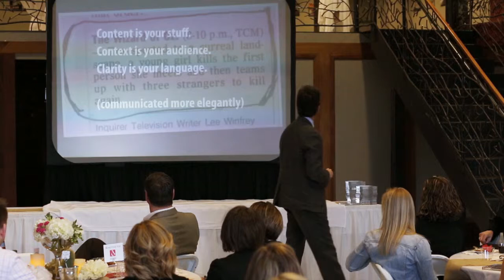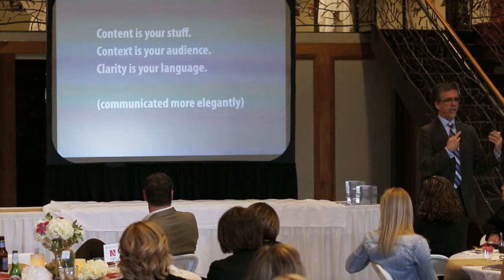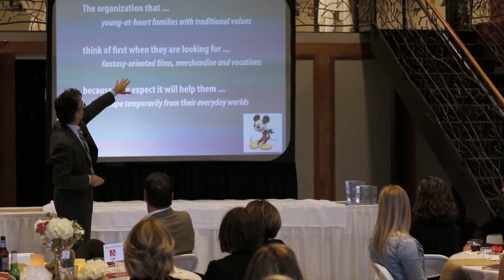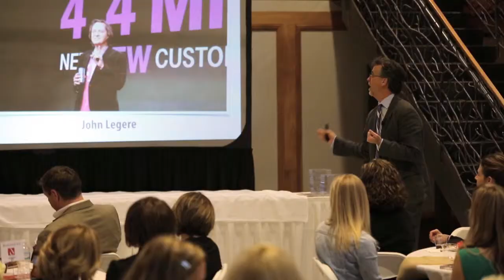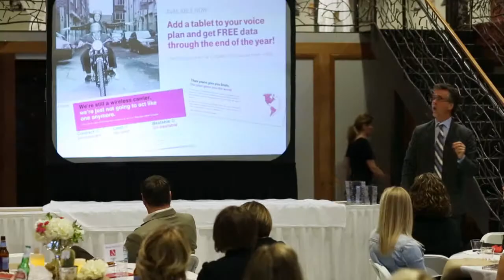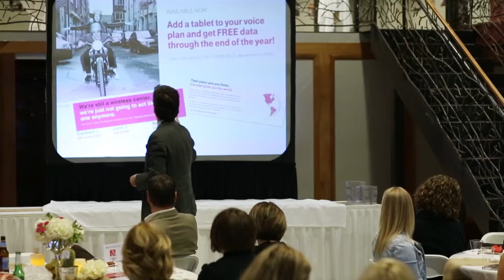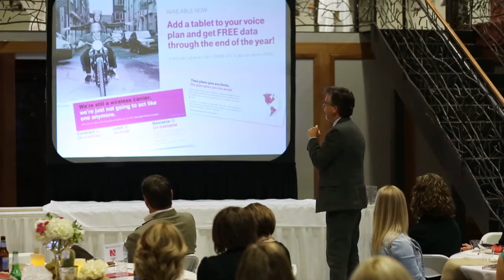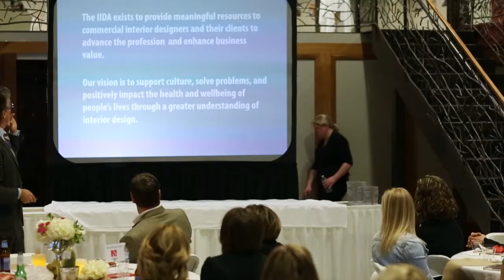Martin Flaherty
A discussion about content, context, and clarity and how companies and breakaway brands use language to drive profitability.